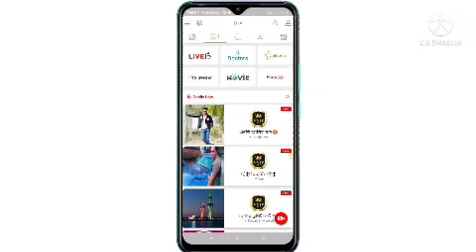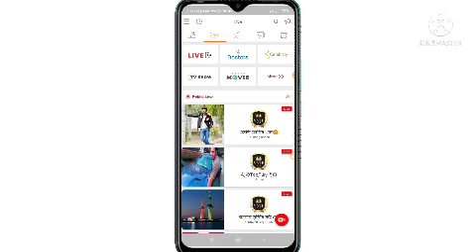রিং আইডি বাণিজ্য মন্ত্রণালয়ের নিউজ।Ring ID Update News।গ্রাহকরা টাকা ফেরত পাচ্ছে।Ring ID news today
ring id